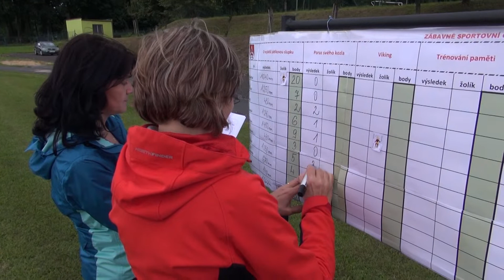SEDLNIKÉ MEZISPOLKOVÉ KLÁNÍ 2018 - 2. soutěž: koule do kozlíka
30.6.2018 se uskutčnily na počest 30.výročí rekonstrukce sportovního areálu TJ SOKOL SEDLNICE první mezispolkový turnaj v historii obce.